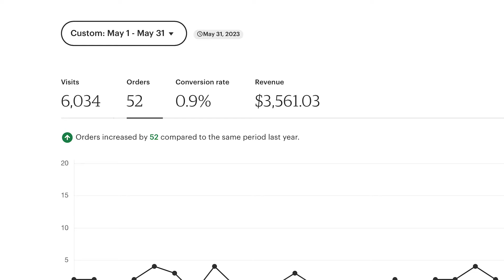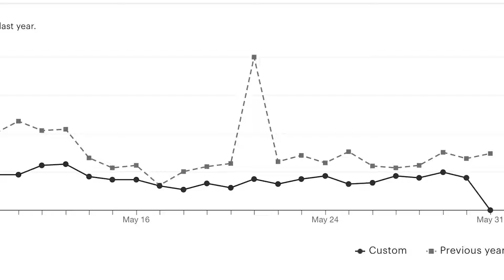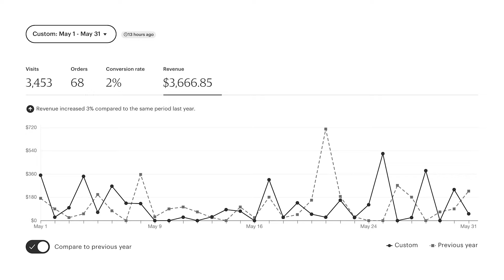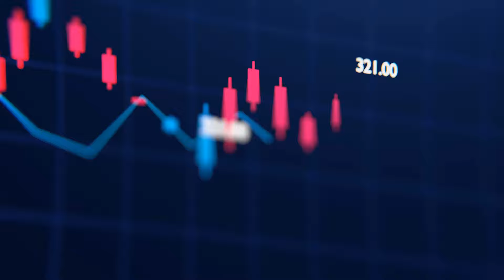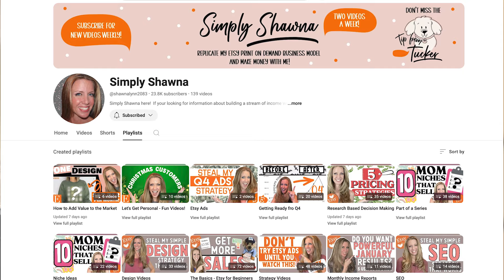BEST Strategy for Making Designs that Sell-And My Monthly Update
In this video I reveal how a design strategy helped to improve my shop overall. We will also look at how I did in the month of May 2024 in comparison to May 2023, which was one of my first 3 biggest months for the year 2023. Did I do better this year or did I completely flop?

Hi there! It's Lyneida and I'm an Etsy seller with a POD shop sharing my journey with you along with my group of friends Mike, Sha, and Shawna. I will give you an inside look at my numbers for the month of May 2023 and whether I made big strides in my numbers. I will also give you a motivational quote to help push your Etsy journey further along!😊 Hopefully this year keeps moving forward in a positive way and so happy you are all along for the ride! No accomplishment is too small to celebrate!

From No Friend Left Behind...

AND if you'd Like to see the FRIENDS Experience that appears at the end of the video, you can watch the Review on my husbands Channel...

You will do amazing and remember to let go of doubt!!!